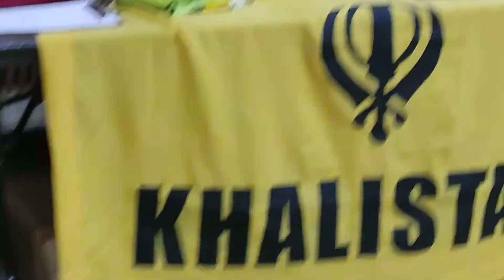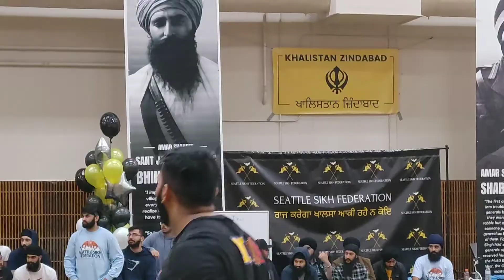INQLAB TV, SEATTLE SIKH FEDRATION , BASKETBAL COMPETION ,IN VIEW OF SIKH SAHEED 1984 GENOCIDE.